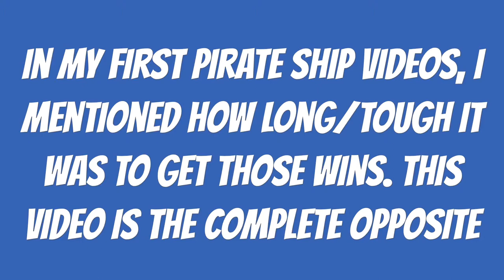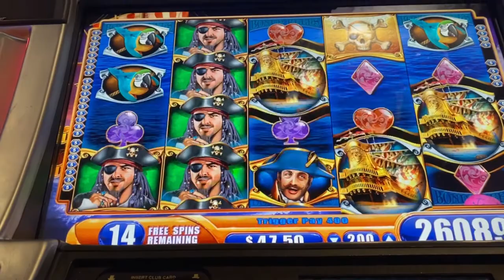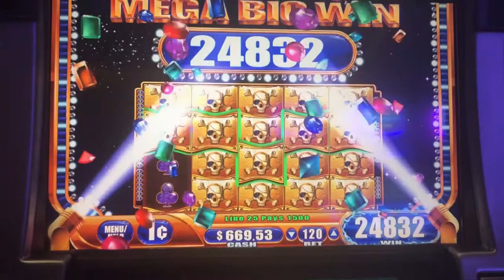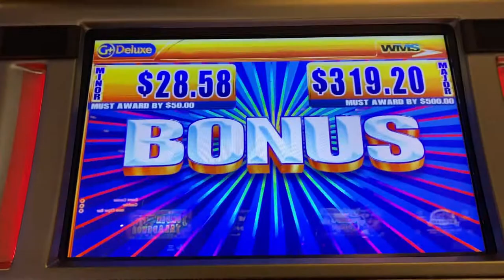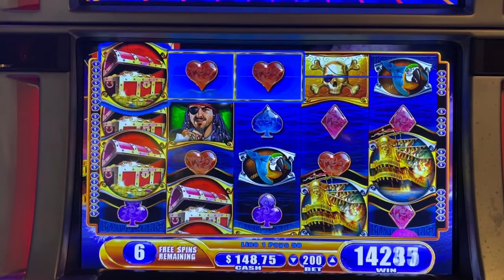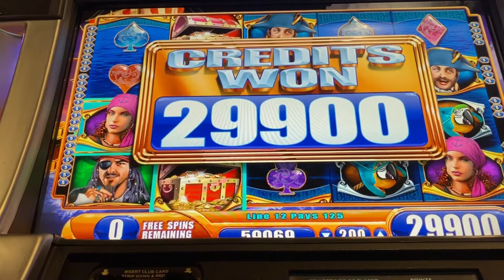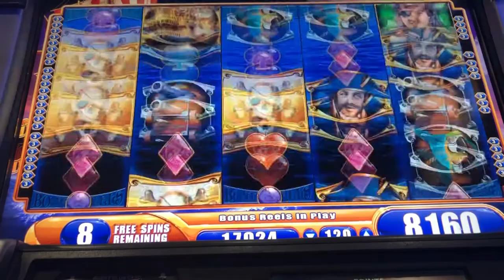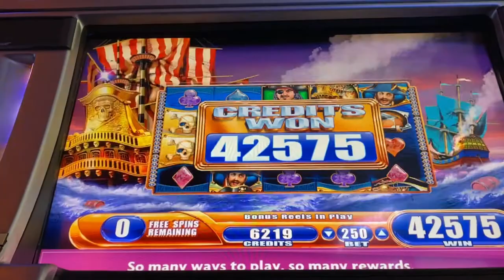Pirate Ship - Max Bet $2.50 - FULL SCREEN MEGA BIG WIN(all wins over 100x)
Hey everyone! As you can tell I took a long break from Youtube. I was pretty burned out, but I was still recording and making videos behind the scenes. My goal was to make a ton of content and then slowly release it over time. When I uploaded the videos, I set a scheduled date for many months down the road with the intention of resetting the dates when I was ready to start releasing content. Unfortunately, the originally scheduled date snuck up on me and 7 videos dropped at the same time. Oops! Anyway, I hope you enjoy these videos in the meantime, and I’ll be uploading more in the near future. As usual from me, you’re only going to see great wins - no filler on this channel.